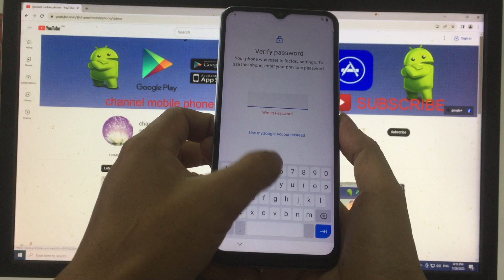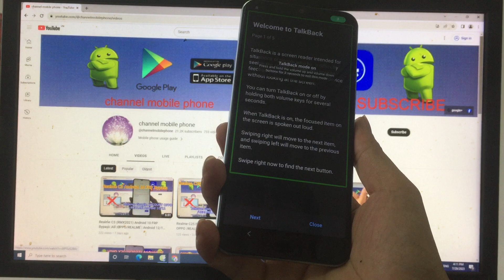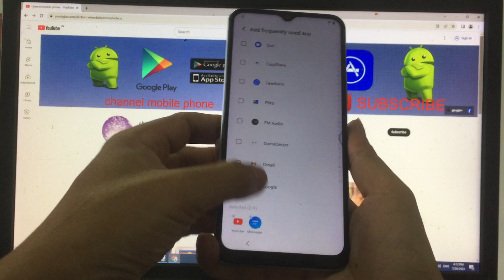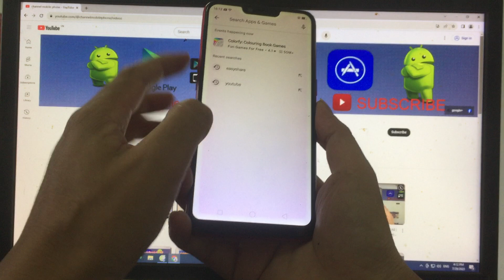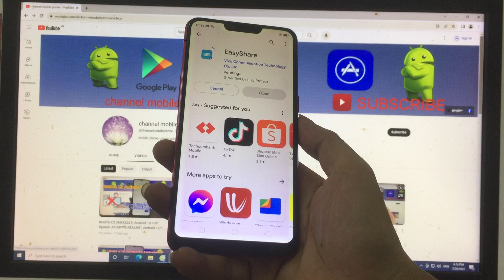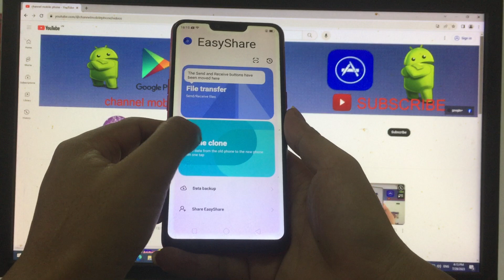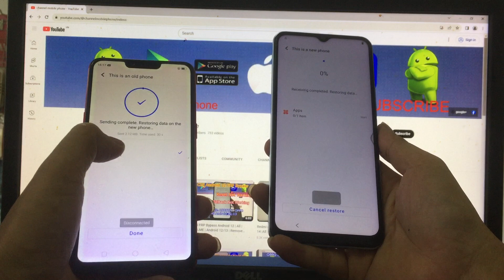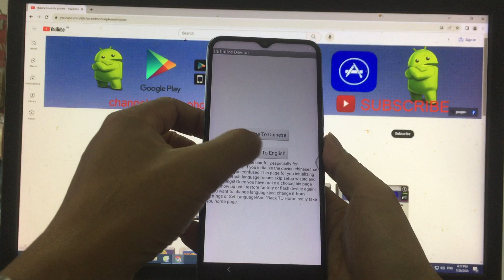VIVO Y21 Android 12 FRP Bypass | Remove Google Account vivo Android 11/12/13 | Without PC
vivo y21 (v2111) Android 12 Bypass FRP | All  vivo ANDROID 11/12 /13| Remove Google Account | frp unlock ,  Reset not working